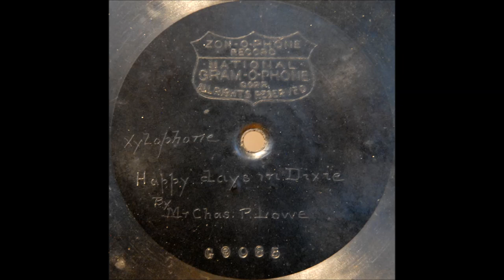Happy Days in Dixie (Charles P. Lowe)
Xylophonist Charles P. Lowe plays "Happy Days in Dixie" on 7-inch etched-label Zonophone G9085, recorded  in 1900-1.